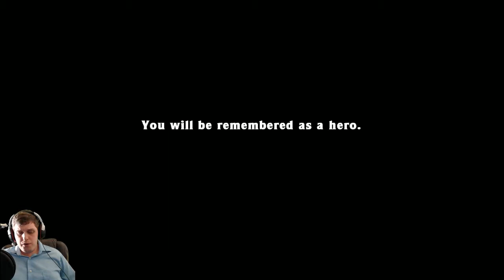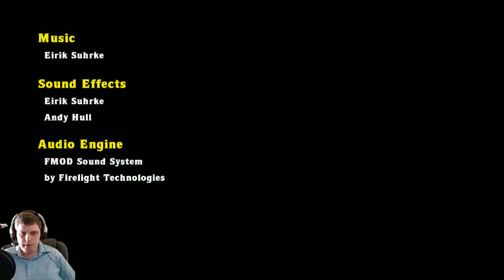Spelunky Daily Challenge for February 13, 2015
My attempt at the daily challenge. Didn't do great today as I missed the entrance to the black market.